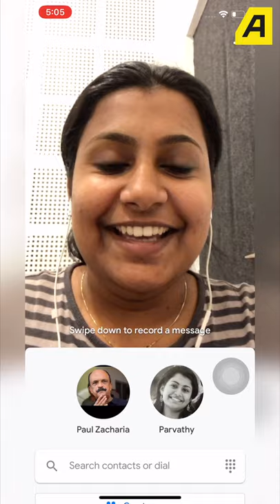പണ്ടത്തേക്കാള്‍ മധുര മനോജ്ഞമാണ് ചൈന! | Paul Zacharia | Aarkkariyaam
ഇപ്പോഴത്തെ ചൈന എങ്ങനെയാണ്. കഴിഞ്ഞ ദിവസങ്ങളില്‍ ചൈന സന്ദര്‍ശിച്ച എഴുത്തുകാരന്‍ സക്കറിയ പുതിയ ചൈനയെ കുറിച്ച് പറയുന്നു. മാവോയുടെ കാലത്തുനിന്ന് ഇപ്പോള്‍ ചൈന കൈവരിച്ച നേട്ടങ്ങളെയും അവരുടെ ജീവിത രീതികളെയും കുറിച്ചാണ് സക്കറിയ നല്‍കുന്ന വിവരണം.